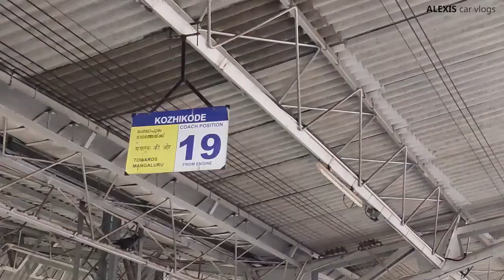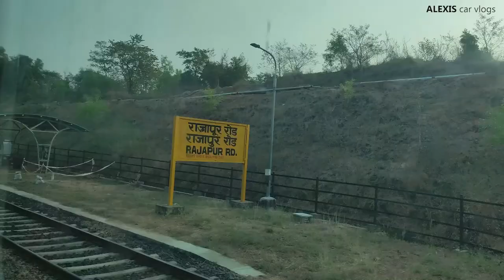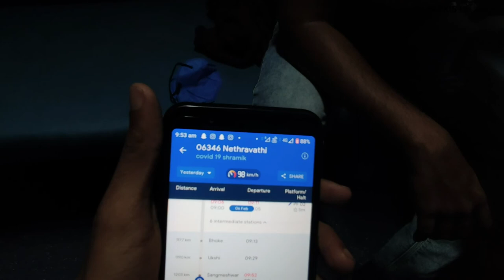Train Journey Through KONKAN |Malayalam Travel Vlogs |ALEXIS car vlogs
Vlog Post:- 49
ഇന്ത്യൻ റയിൽവെയുടെ അഭിമാന പ്രൊജക്റ്റ് ആണ് കൊങ്കൺ റെയിൽ പാത.കൊങ്കൺ റെയിൽവേ കൂടി ഞങ്ങൾ  നടത്തിയ ഒരു ആവേശകരമായ യാത്രയാണ്.അപ്പോൾ വീഡിയോ കണ്ടതിനു ശേഷം അഭിപ്രായങ്ങളും എഴുതൂ.

Konkan railway is aprestigious railway project under the supervision of E sreedaran.So watch video and comment.

Direction & DOP:-Basil Saju
Editing & Host:-Alexis Abraham
Thumbnail & Creative head:-Eldhose Mathew

Vlogging Gears:-
Laptop for editing
Sound Record